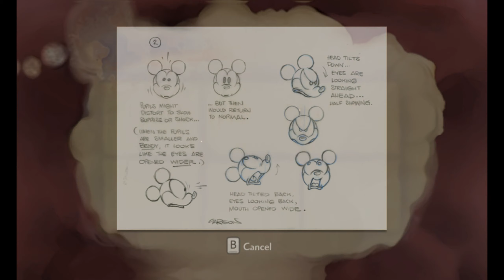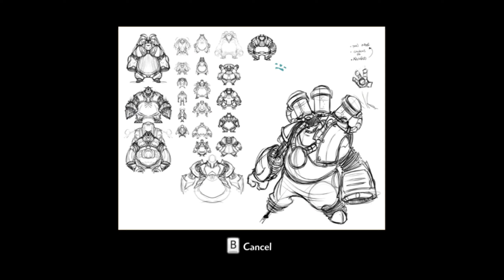Let's Play Epic Mickey (Thinner Path) Part 34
My favorite game of all time.